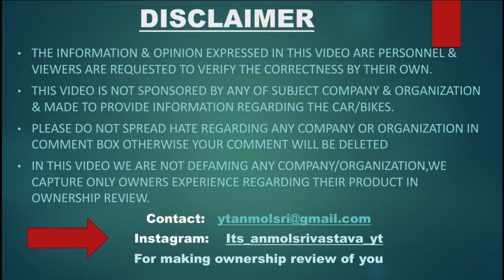ईस्से प्यारी गाड़ी ना मिली है ना मिलेगी:-Owner|Hyundai i20 Ownership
THANKYOU!! NIHAL BHAI FOR GIVING YOUR PRECIOUS TIME & FOR SHARING YOUR EXPERIENCE.
ABOUT THIS VIDEO:In this video you are going to watch i20 ownership review we have discussed about tata altroz and also about baleno as well because these are Best competition of i20 2023.
Hope You Like This Hyundau I20 ownership review.
Hiiiii...

@Man And Motor.   @ DDS.    @HER GARAGE     @Car Infomania
  @Pratham Shokeen.      @Ashish Shokeen.      @Tata Motors. @Yagya Sharma